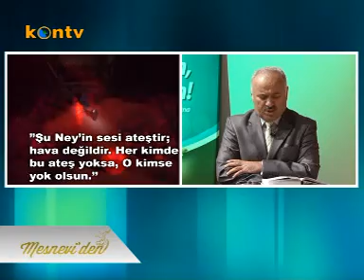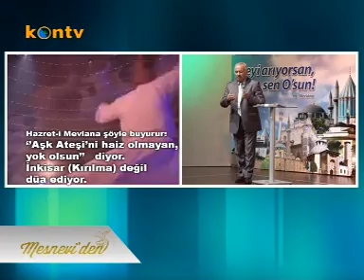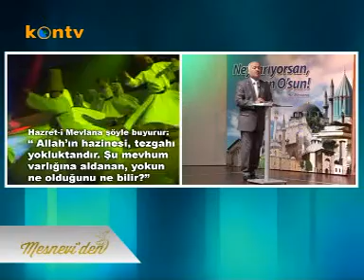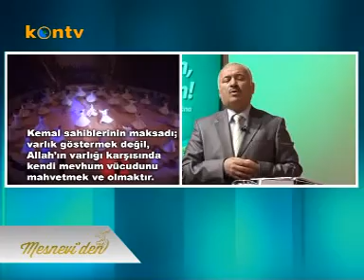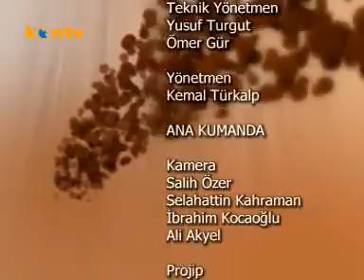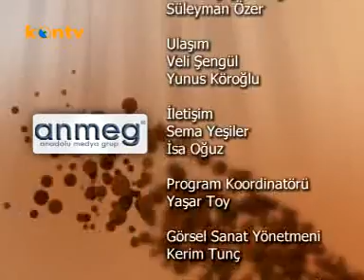Mesneviden 17. Bölüm